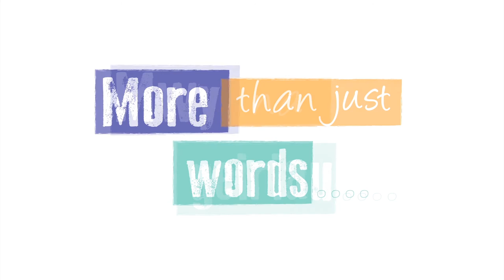More Than Just Words Follow on Strategic Framework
Andrew Goodall gives an introduction to the importance of the More Than Just Words Follow on Strategic Framework